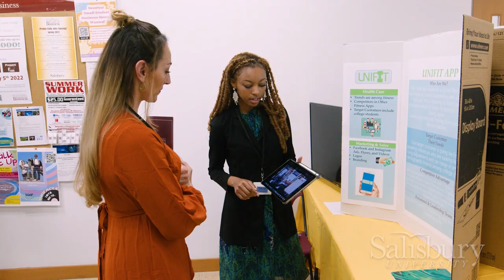National Rankings Validate What Sea Gulls Already Know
U.S. News & World Report has ranked Salisbury University among the Best Regional Universities in the North for the 26th year. This follows The Princeton Review, which named SU one of the Best 388 Colleges for the 24th year – and placed the Patricia R. Guerrieri Academic Commons among the Top 25 Best College Libraries! SU President Carolyn Ringer Lepre celebrates the strong value and return on investment that SU provides for students and families.